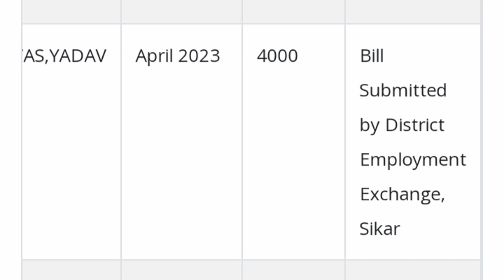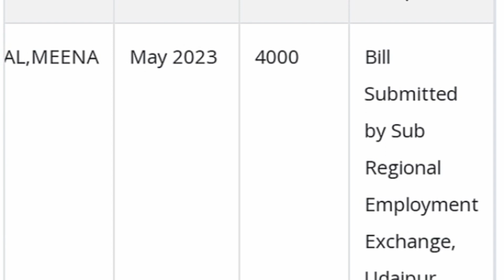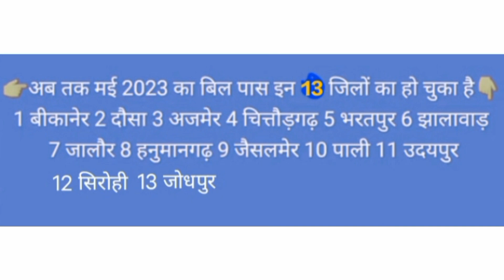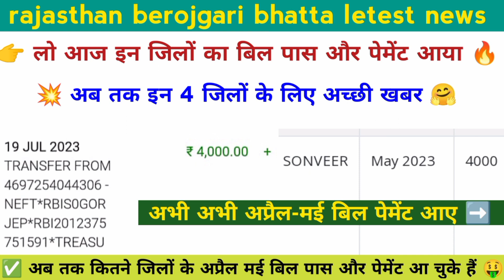🤑 अभी-अभी इन 4 जिलों का अप्रैल-मई बिल पास और पेमेंट आया 💰 rajasthan berojgari bhatta letest news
Other social media like

Note- YouTuber ka जुड़ना और फ़ालतू App earning और free recharge और कसमें वादे वाले मैसेज बेजना सख्त मना है 🙏

berojgari bhatta April bill pass
berojgari bhatta April bill

April 2023 bill pass
 rk master mind hr berojgari bhatta
 rajasthanberojgaribhatta
berojgari bhatta